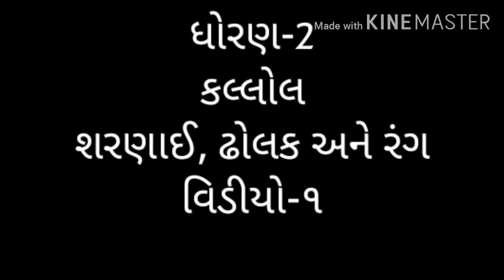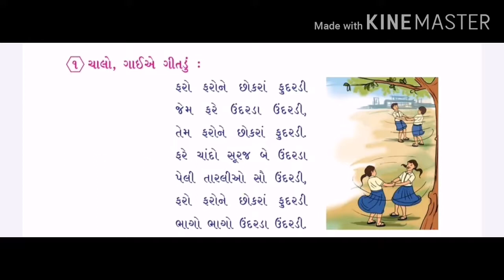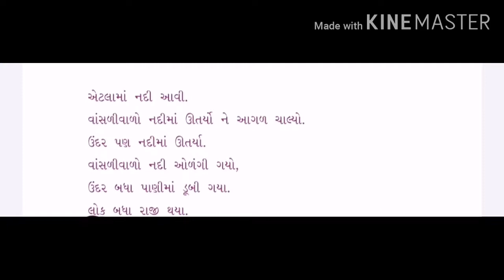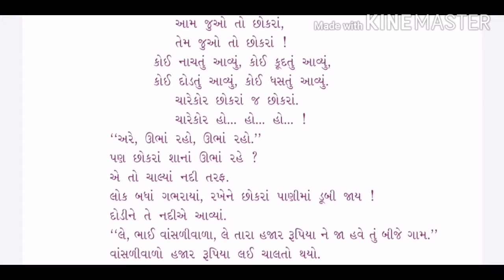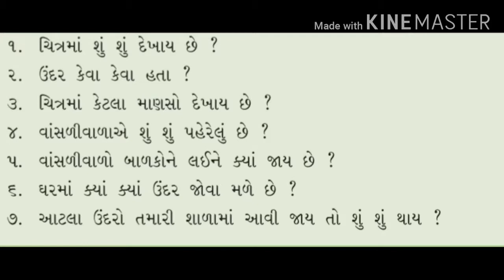01//std2 kallol ch.1